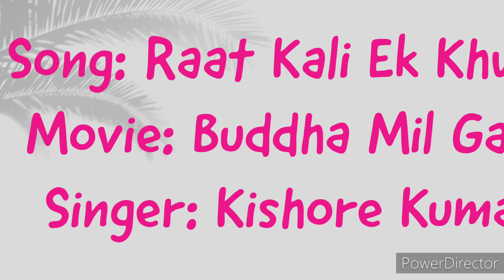SONG BY MANVI MITTA | RAAT KALI RK KHWAB | BUDDHHA MIL GAYA | KISHORE KUMAR | 1971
Hmm, hey
Raat kali ek khwaab men ai
Aur gale ka haar hui
Subah ko jab ham nind se jaage
Ankh unhin se chaar huin

1.  Chaahe kaho ise
meri mohabbat
Chaahe hansi men uda do
Ye kya hua mujhe
mujhako khabar nahin Ho sake tum hi bata do Tum ne kadam to rakha zamin par
Sine men kyon jhankaar hui

2. Ankhon men kaajal aur laton men
Kaali ghata ka basera
Saawali surat mohani murat
Saawan rut ka sawera
Jab se ye mukhada
dil men khila hai
Duniya meri gulajaar hui

3. Yun to hasinon ke, maahajabinon ke
Hote hain roj najaare
Par unhen dekh ke dekha hai jab tumhen
Tum lage aur bhi pyaare
Baanhon men le lun aisi tamanna
Ek nahin kin baar hui